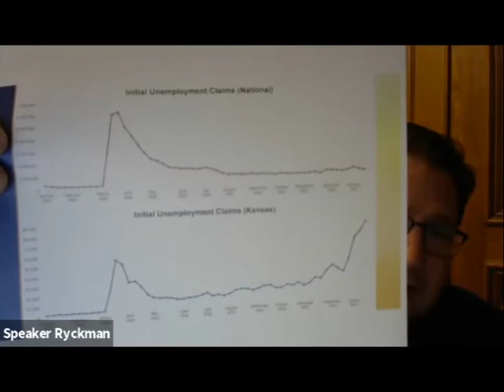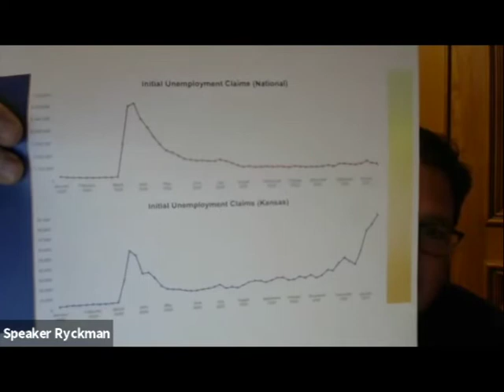Kansas Farm Bureau Fireside Chat with KS Speaker of the House Ron Ryckman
On Feb. 4, Kansas Farm Bureau connected with Kansas Speaker of the House Ron Ryckman as part of the organization's Days at the Statehouse for 2021.